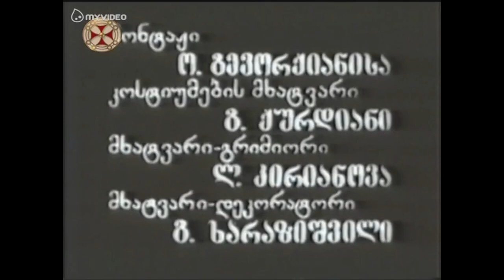ძაღლი, 1974 წ. ქართული მხატვრული ფილმი, ნოდარ დუმბაძის მოთხრობის მიხედვით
რეჟისორი ლეილა გორდელაძე
მსახიობები: ილია კიღურაძე. გრიგოლ ტყაბლაძე